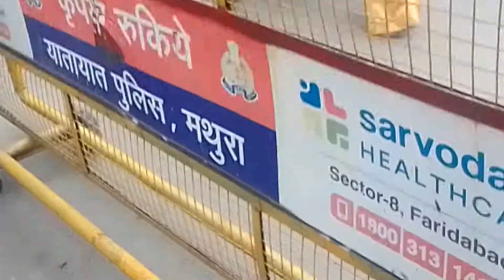PAN INDIA APNA230 UP4400+ UK13 YOGIADITYANATHVISIT AYODHYA KASHI MATHURA JEWELS OF VRINDABAN